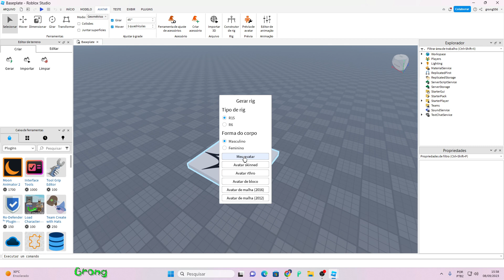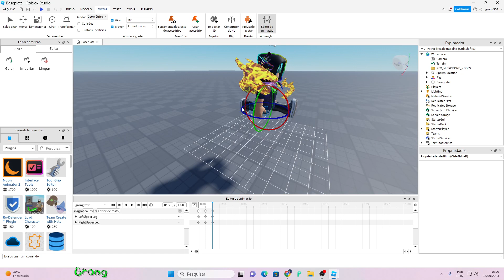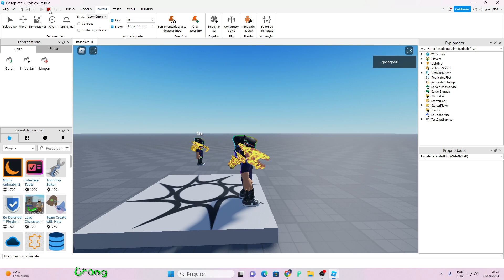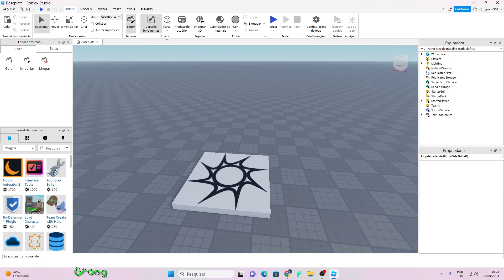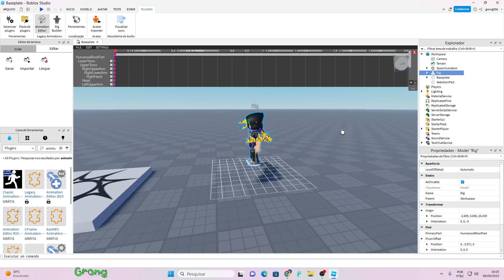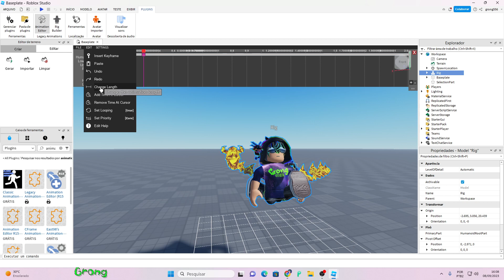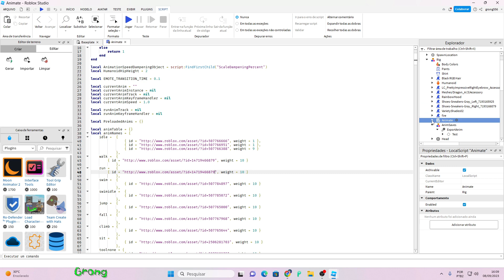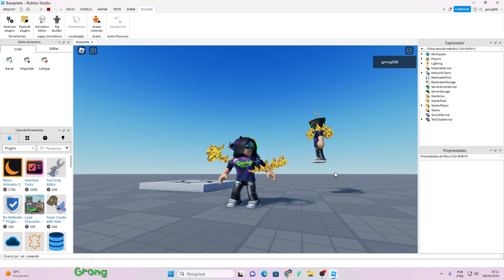animação de correr Fácil Roblox Studio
҉G҉   Tutorial de como fazer animação de correr no roblox studio ,
como criar animação personalizada de correr no roblox studio .

҉G҉   servidor do discord se quiser dar uma sujestão de jogo.